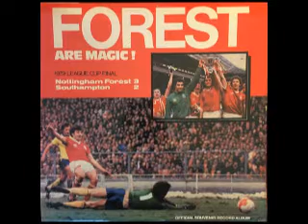1979 League Cup Final LP Record, Forest v Southampton: "Forest Are Magic"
"Forest Are Magic! "(Original 1979 UK official souvenir vinyl LP featuring BBC Radio match commentary highlights by Peter Jones and Alan Parry from Forest's 3-2 victory over Southampton in the League Cup Final from that year